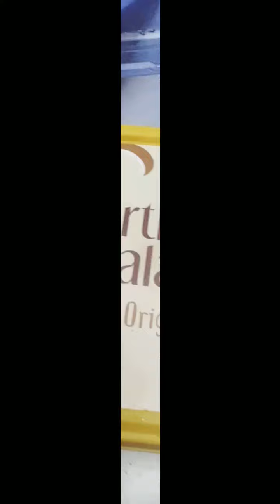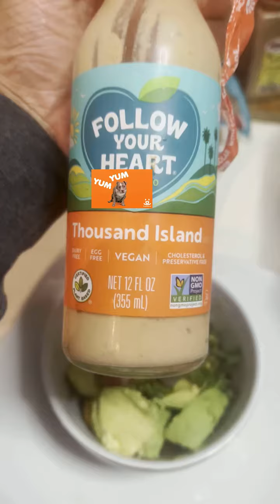Vegan with Vpiper Vrose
Tasty
Delicious
"Let me cook for you beautiful"
lol